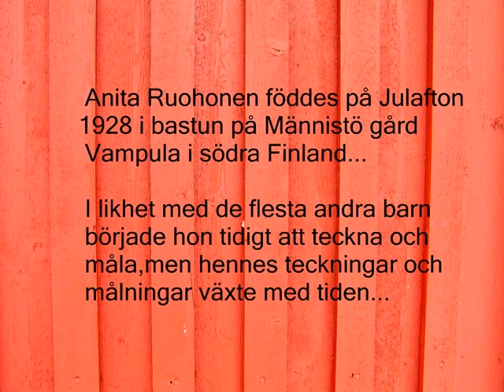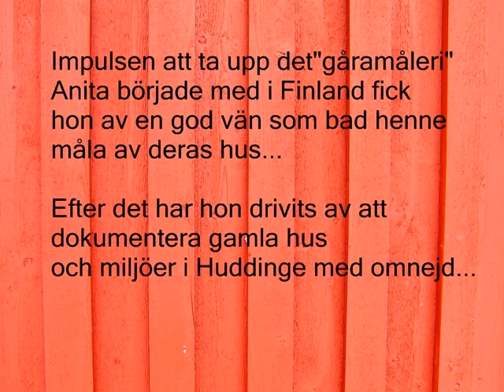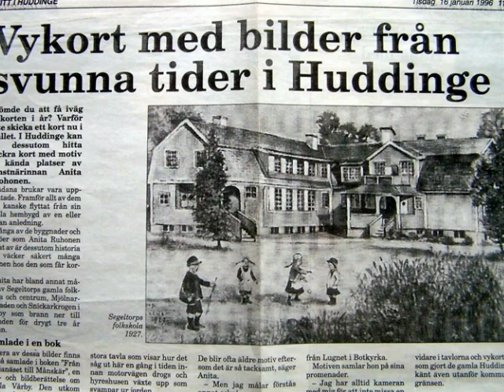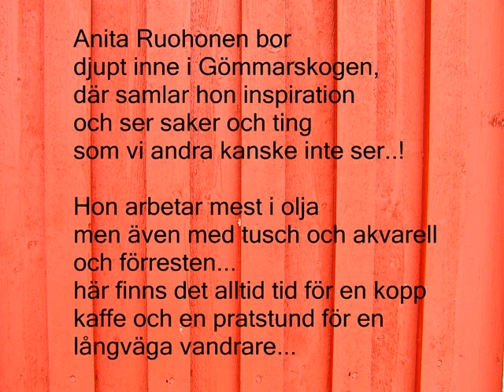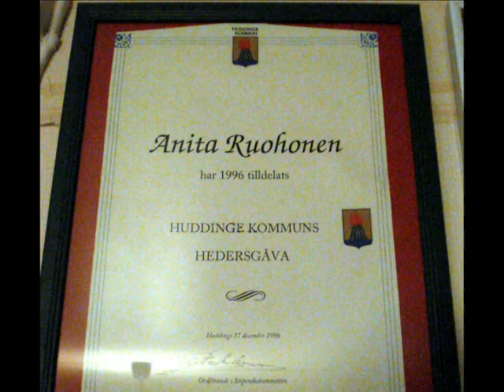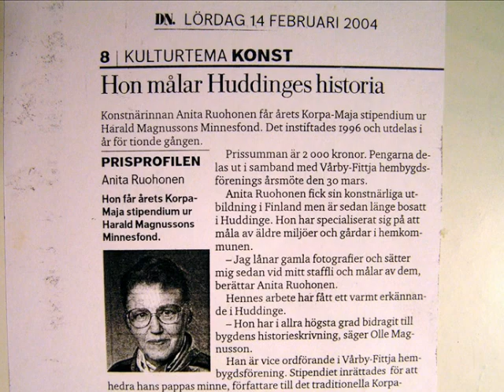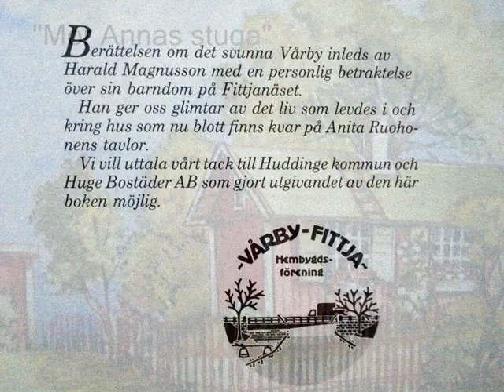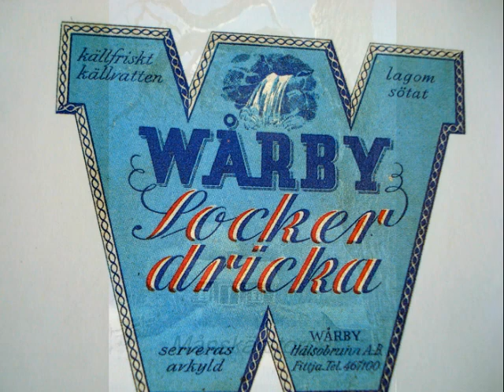Oljemålningar Anita Ruohonen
Ett bildspel om Anita Ruohonens oljemålningar...